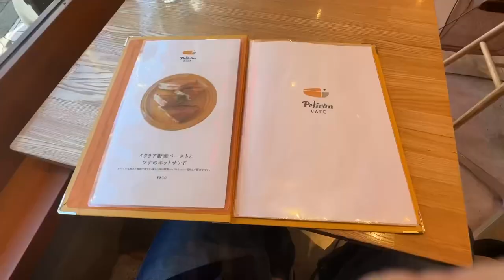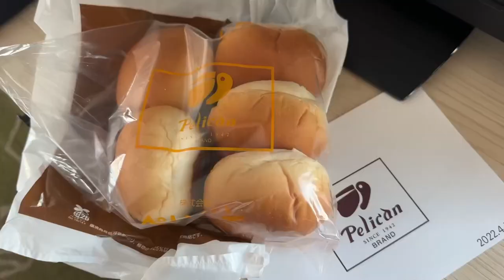Pelican Bakery and Cafe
Pelican Bakery is a highly regarded bakery in Tokyo. So highly the waiting list is out to about 6 months.

So they opened a cafe just down the road so the average person can try their wares. Simply oishi!